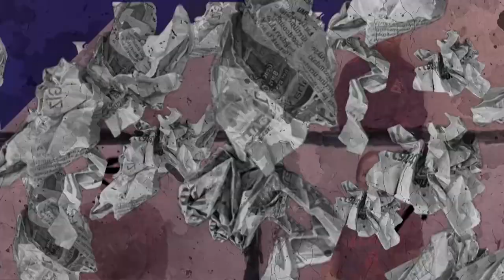Who is most likely to...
Who is most likely to... have their own reality TV Show - Axemen Swimming